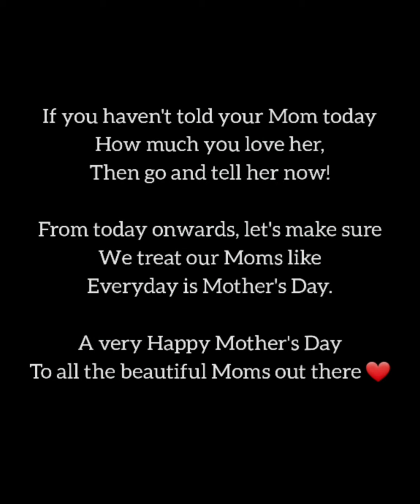Lukka Chuppi Cover by Mom & Me | Mother's Day Special | AR Rahman | Lata Mangeshkar | Unplugged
Happy Mother's Day to all the beautiful Moms out there 😍

So many of you had been requesting this song for Mom & Me to sing since last year, but for some reason or the other we couldn't. But there couldn't have been a better time to do it than on Mother's Day! 😁

When it's about the relationship between a Mother and her child, this song describes it in the most heartfelt way ever. And this cover of ours is an ode to that purest form of bond in this whole world! Go tell your Mom how much you love her quickly 🤩

Also, do share this on your Facebook, WhatsApp, Instagram, any other social platforms, and personally with your friends and family ❤

Mixing & Mastering: Abhishek Rajput
Video: Shubh Somani